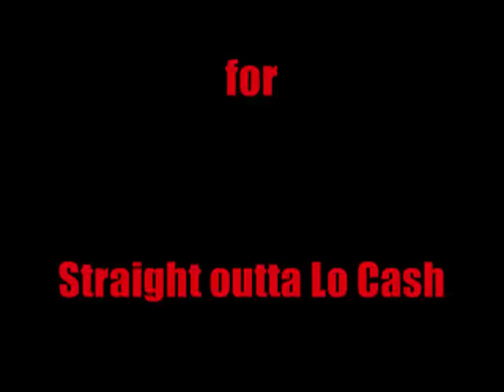Anatomy of a BEATDOWN Movie.wmv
Milton HS Basketball vs South Gwinnett